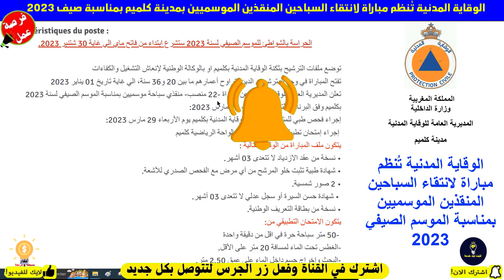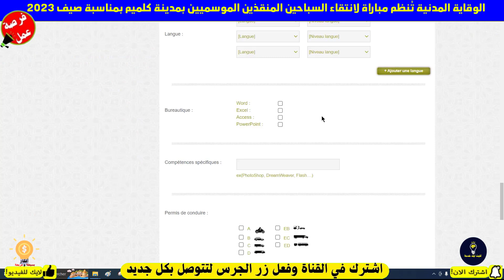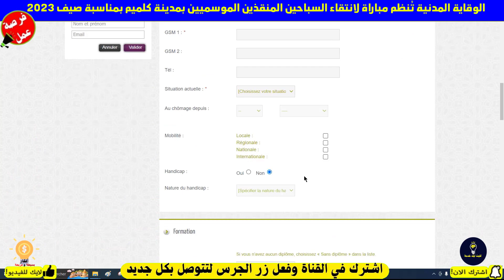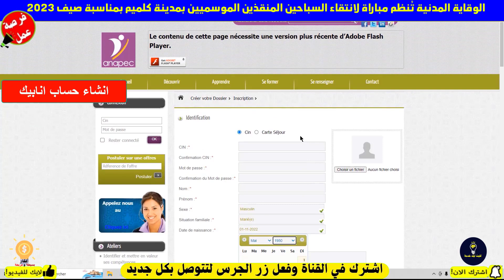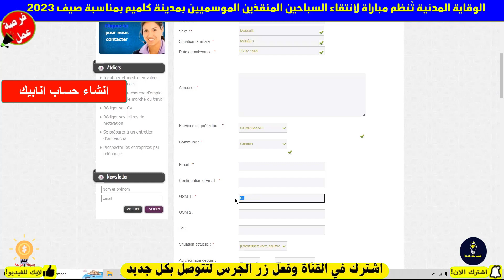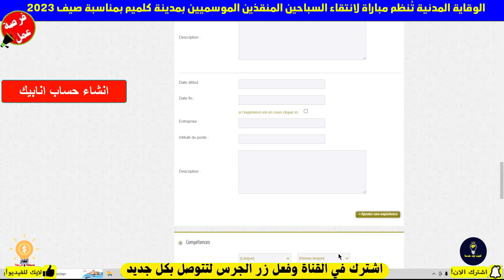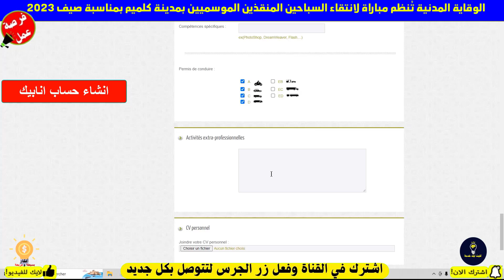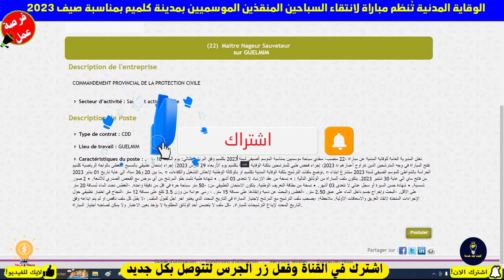اعلان الوقاية المدنية لمدينة كلميم بتنظيم مباراة لانتقاء السباحين المنقدين الموسميين 2023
رابط الاعلان
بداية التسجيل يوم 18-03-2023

👇للمزيد من المعلومات انظم الينا👇
👉لدعم القناة حساب بايبل
recrutement.gr.ma
فرص_عمل_سائقين اليوم
CONCOURS MAROC
مباريات التوظيف
الوظيفة
CONCOURS MAROC
CONCOURS IRAT
مباريات التوظيف
الوظيفة
عروض العمل
ابحث عن عمل عبر الانترنت
وظائف سائقين
عمل
مشاريع مربحة من البيت,
9 مشاريع مربحة,